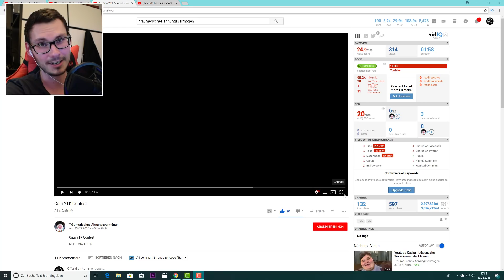YouTube Kacke: CATA liebt BONDAGE??😂 LACHFLASH DES JAHRES 😂 CONTEST Teil 2 - CATA -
In diesem Video reagiere ich auf die Videos vom Youtube Kacke Contest. Und ich bedanke mich an alle Teilnehmer, richtig geil das SO viel mitgemacht haben.

✖ Mein Mico
✖ Mein Micoarm
✖ Meine Kamera
✖ Bestes Micro für Kameras
✖ Mein Stativ
✖ Meine Tastatur
✖ Meine Gaming Maus
✖ Meine Softbox

Sämtliche amzn.to Links hängen mit Partnerprogrammen zusammen. Sie dienen dem potentiellen Käufer als Orientierung und verweisen explizit auf bestimmte Produkte. Sofern diese Links genutzt werden, kann im Falle einer Kaufentscheidung eine Provision an mich ausgeschüttet werden